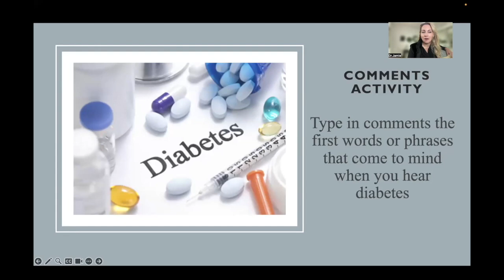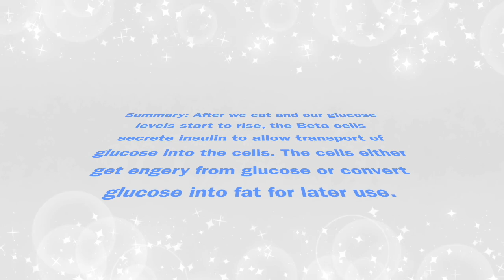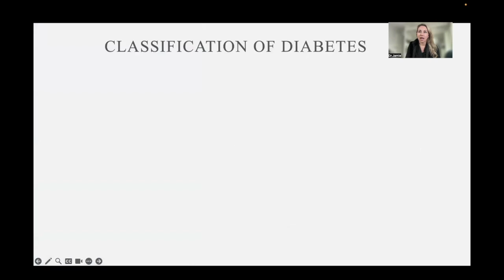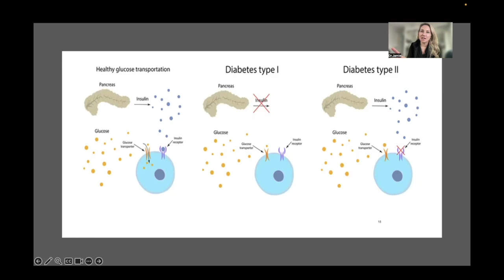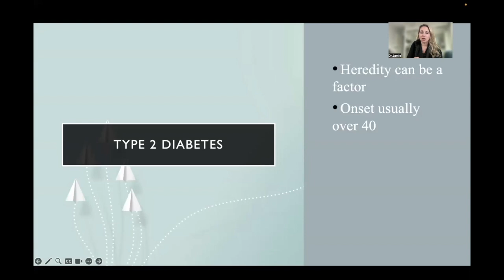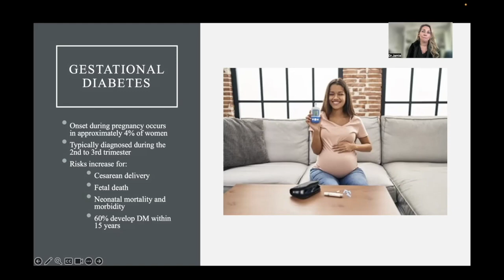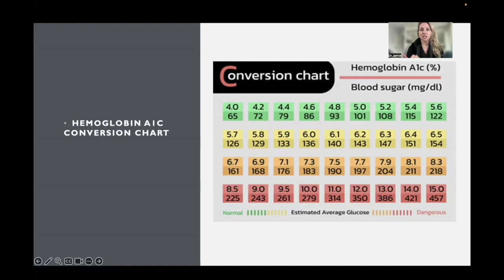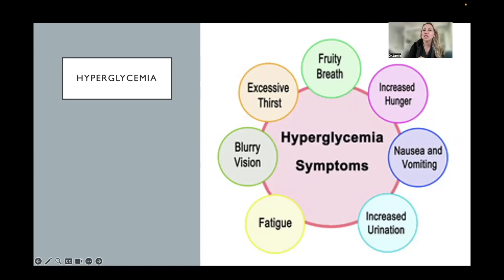Glucose Management Lecture - Intro to Diabetes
This is an introduction to diabetes and blood glucose management. This video is a supplement for nursing students and not intended to replace class, labs, readings and exams. While Dr. Jamie strives for 100% accuracy errors and mistakes may be made. Please refer to your textbook, school information and hospital policies when providing patient care.

This channel is dedicated to providing my insights and knowledge about nursing, healthy lifestyle and skincare. Whether you found me for nursing content, skincare or healthy living you have come to the right place!

My years as a nurse have shown me how important it is to maintain a lifelong learning attitude and a healthy way of living. In this channel I share it all, and often times (as you will see) I have learned things by firsthand experience. My videos are a combination of my expertise in nursing, evidence-based information and real life situations. This combination offers helpful tips to grow in your career and thrive in your life.